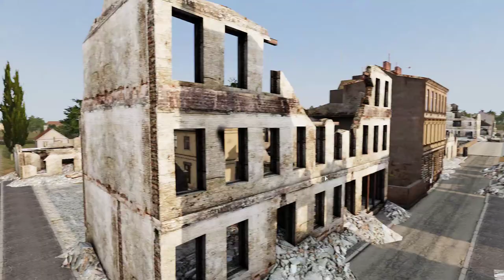Arma 3 US VS USSR